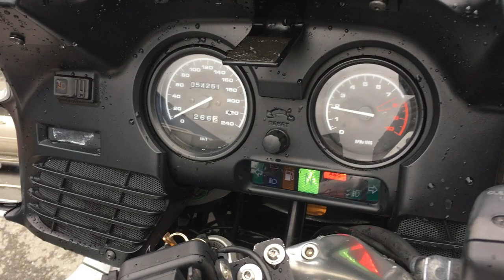B9323 BMW R1150RT